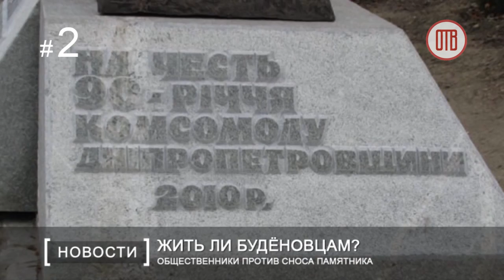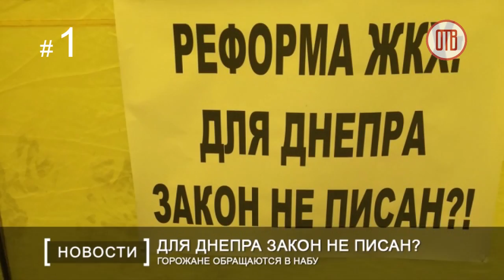Топ-5 итоги (19.08.2016)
Закончилась очередная рабочая неделя. Какими были ее главные события? Что происходило, обсуждалось и планировалось в Днепре? Итоги недели – в новостном рейтинге ТОП-5 от ОТВ.